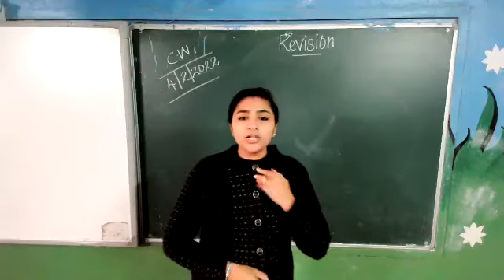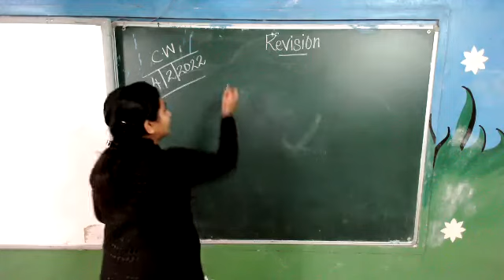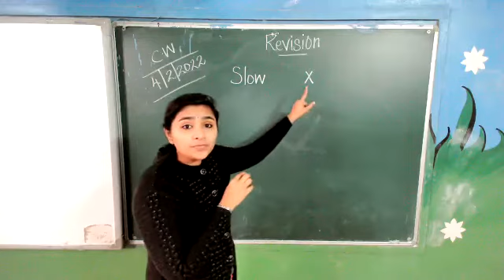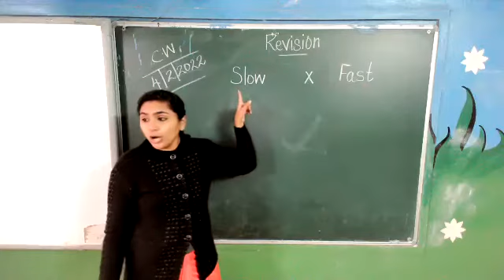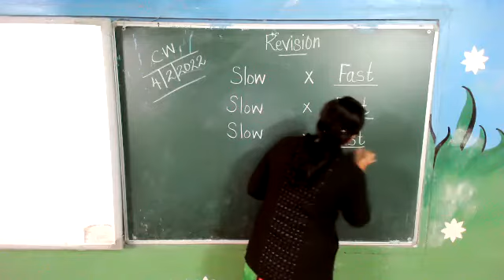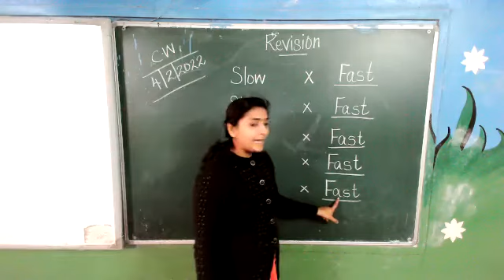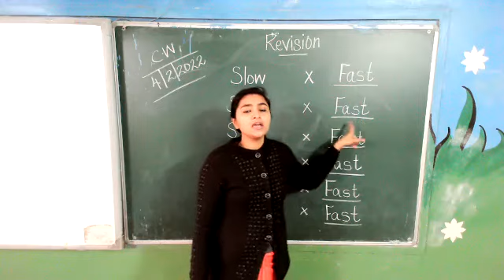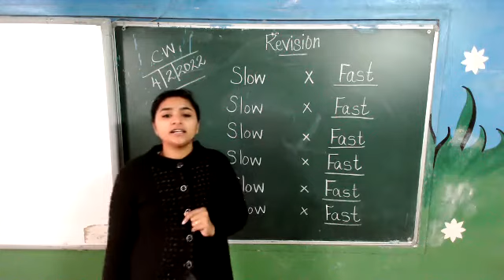English Revision of Opposite Word Slow X Fast